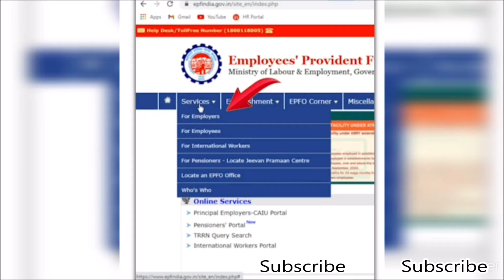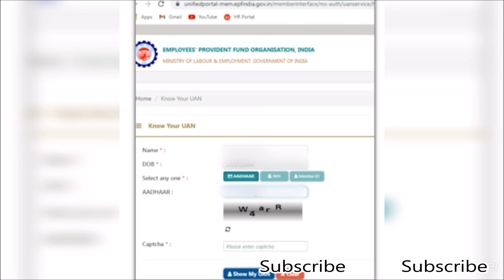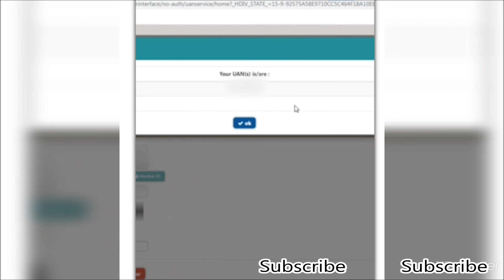How to know PF UAN Number | Find Forgot UAN Number | Recover PF UAN Number